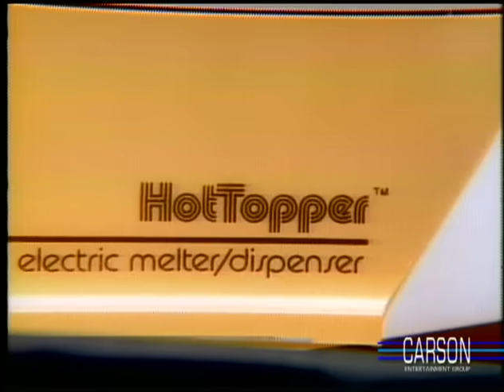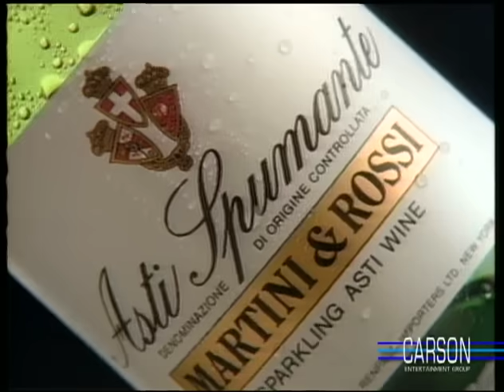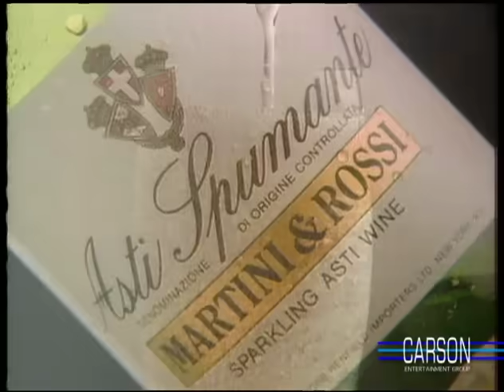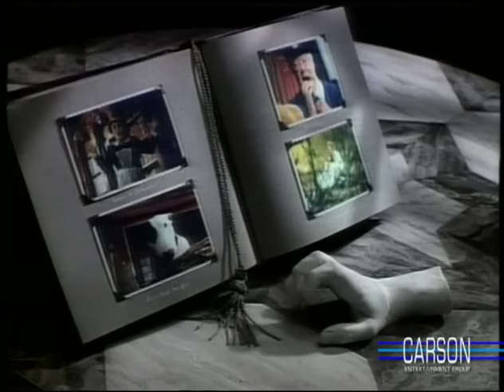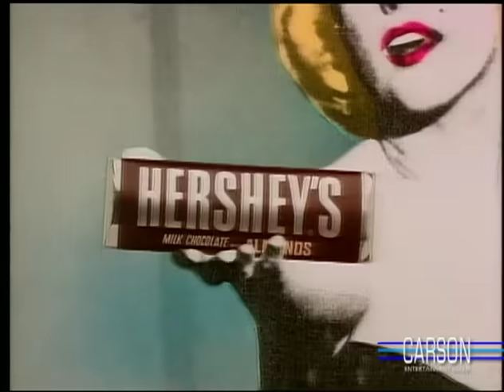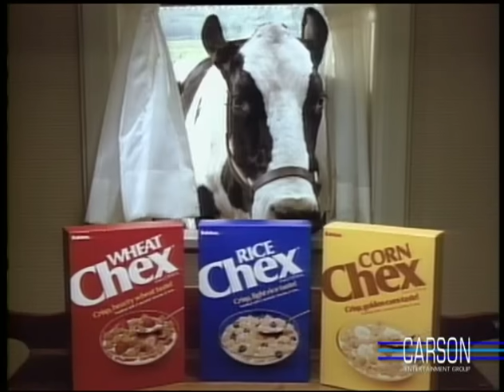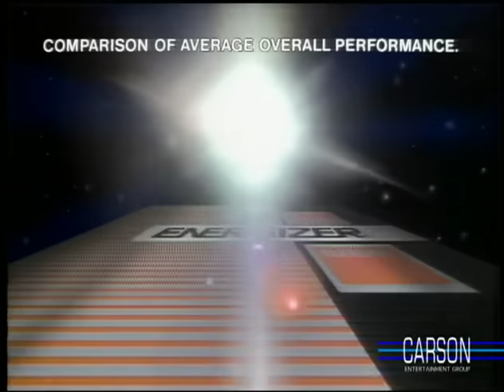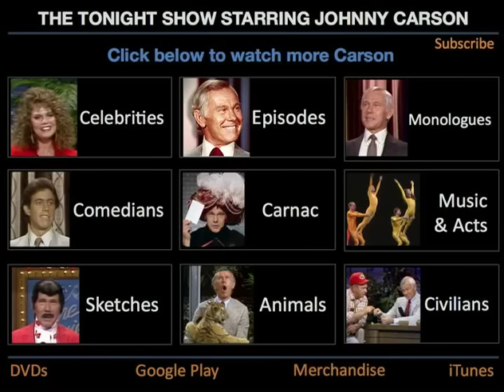JOHNNY CARSON FULL EPISODE: George Carlin Stand Up Comedy, Dog Climber | Carson Tonight Show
Watch Carson episodes every night on Antenna TV at 10:00PM ET / 7:00PM PT and 4:00PM ET / 1:00AM PT!

George Carlin, funny stand up comedian, appears in this full episode of Tonight Show Starring Johnny Carson at 33:38.  This full show includes letters from school children about Thanksgiving (11:42) and South Carolinian Barney Odom (20:24) and his tree climbing dog, Flatnose (29:10). George Carlin's hilarious comedy routine includes jokes about the food at the NBC Commissary, car accidents, funny things to think about, impressions of famous people, his bad back, and his questionable investments.

In this day before Thanksgiving show, Johnny Carson reads funny letters from elementary school kids regarding Thanksgiving (11:42):
"If you're Father Turkey, what do you say to your turkey children on the day before Thanksgiving?"
"You are a turkey, write a letter to the person who is going to eat you tomorrow."
"Write a letter to the turkey you are going to eat tomorrow."

COMMERCIALS FROM THE 80'S
Presto HotTopper (10:16)
Sanka Coffee (10:46)
Colgate Tartar Control Toothpaste (19:18)
Asti Spumante (19:48)
Chicken Tenders from Burger King (28:09)
Nikon (28:39)
JC Penney (32:38)
Hershey's (33:08)
No Nonsense Sheer and Silky Pantyhose (40:04)
Chex Cereal (40:34)
Energizer Battery (40:49)
Polaroid Spectra System (46:58)
Sara Lee Croissants (47:28)

george carlin carlin "thanksgiving" "thanksgiving playlist" "thanksgiving movies" "full episode" episode "george carlin" carlin funny george comedy comedian "stand up comedy" comedians "george carlin interview" "george carlin full" "carlin george" "george carlin names" "george carlin health" "george carlin children" "george carlin sports" "george carlin back" "george carlin sons" "george carlin germs" "goerge carlin" "tonight show" "johnny carson" commercials "commercials from the 80's" investments "bad investments"